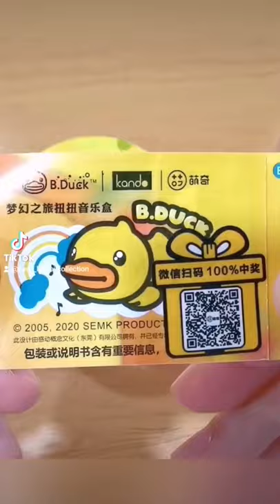B.Duck Spinning Music Box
Cute 🦆 music box 🎶😁